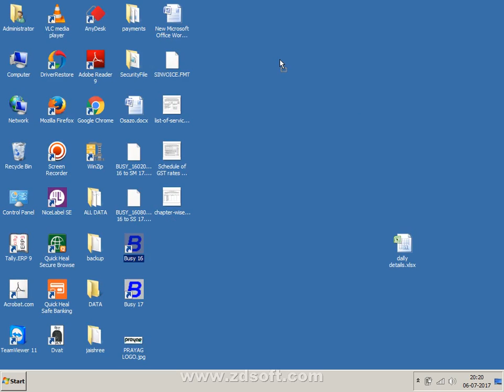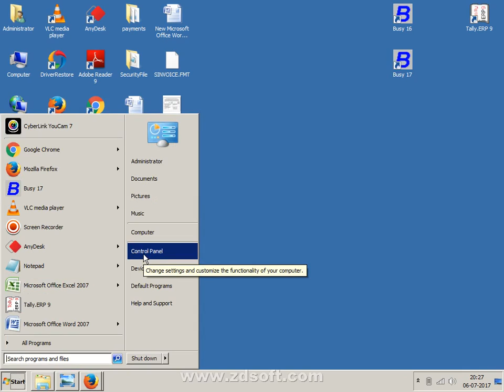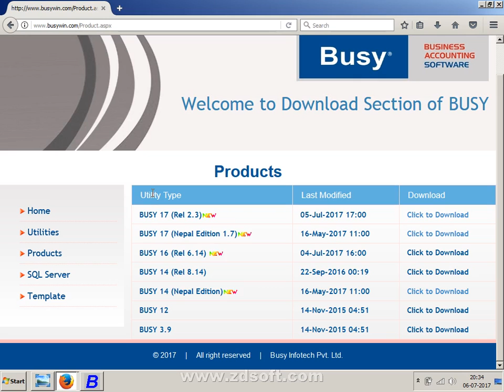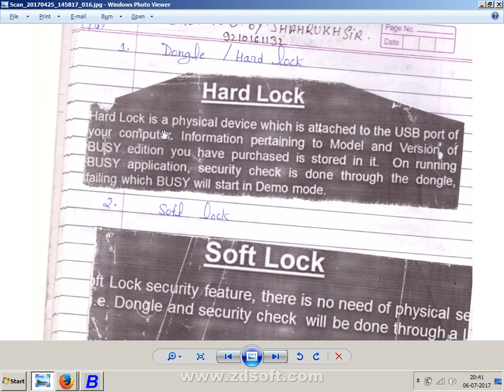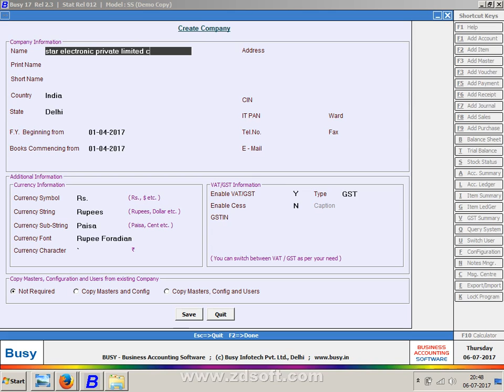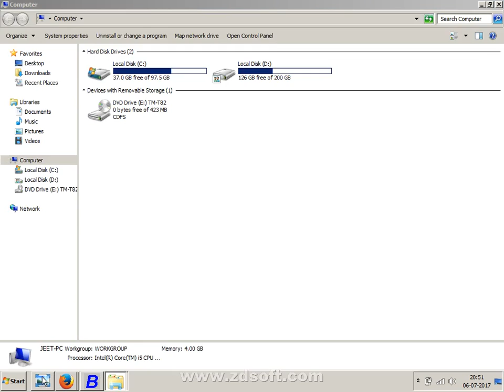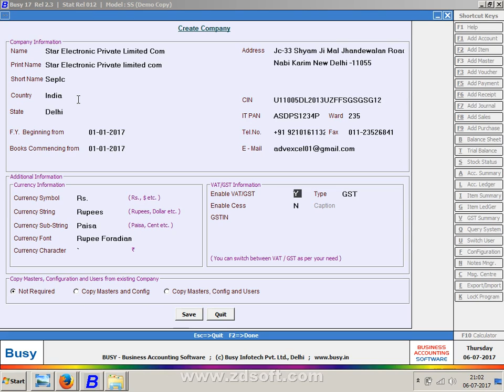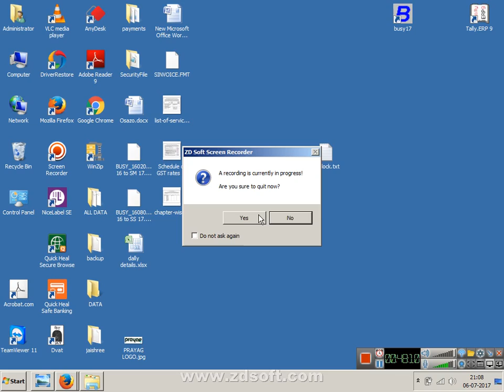Rec 2017 07 06 20;20;39